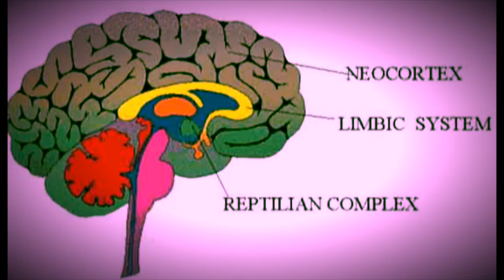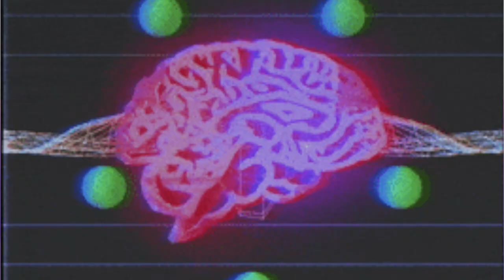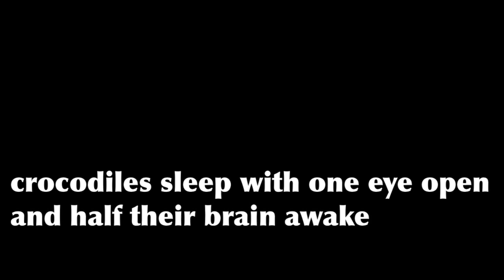⚠️HOW TO EXIST BEYOND FEAR | SHAPESHIFTING | THE PRIMEVAL 🐊REPTILIAN BRAIN | SOBEK SERIES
🤠howdy alienARMy.. i am 0qulus, the. alien. next. door. - purveyor of esoteric lore... and on this channel we discuess everything 👁Out of this worlD

👁channeling SOBEK and exploring how the reptilian brain can help one to Move. Beyond. FEAR. by follwing their natural instincts

🔮PERSONAL TAROT OR ASTROLOGY READING INQUIRIES🔮

❗️GEOCENTRIC / HELIOCENTRIC BIRTH CHART COMPARISON❗️

🌝FIND YOUR MOON PHASE🌚

🔸FIND YOUR SABIAN SYMBOL🔹